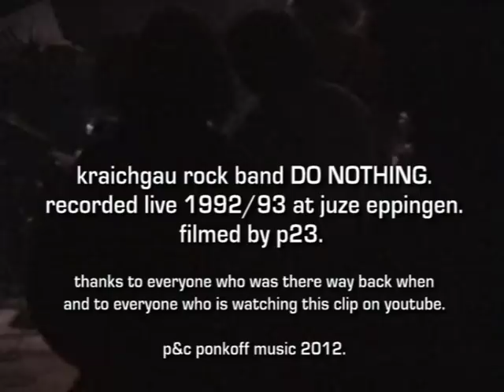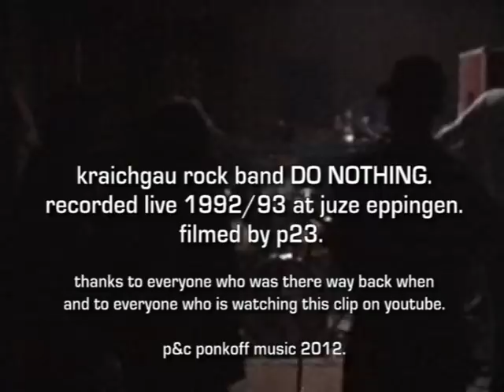LOS DILETTANTOS live @ JuZe Eppingen ca. 1992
LOS DILETTANTOS live at Jugendzentrum Eppingen, somewhen between september 1992 and january 1993. Tracks include "Warhead" and "Organized crime" by the UK Subs along with "You really got me" by the Kinks and "Wild thing" by the Troggs. Filmed by p23. Yes folks, that's how it was. Raw and uncut video footage, unseen for 20 years, enjoy!

For some odd reasons the video is entitled "DO NOTHING live @ Eppingen". Sorry for this, i already seem to have messed up the bands when filming in the 90s. DO NOTHING was a different band from that time. this footage shows LOS DILETTANTOS.